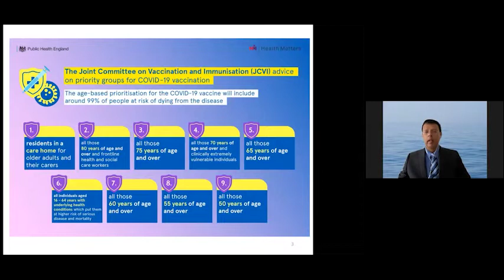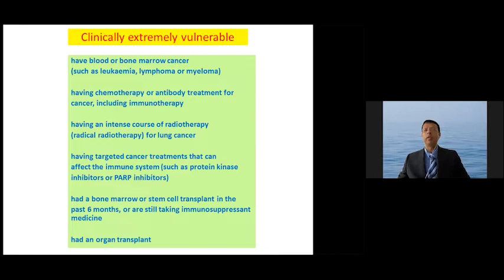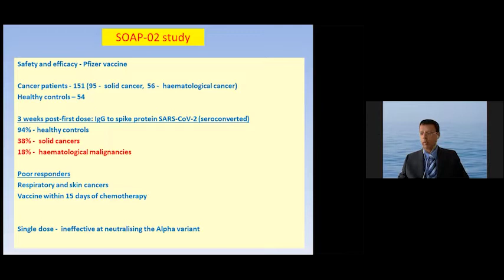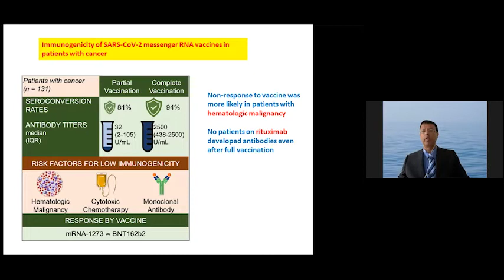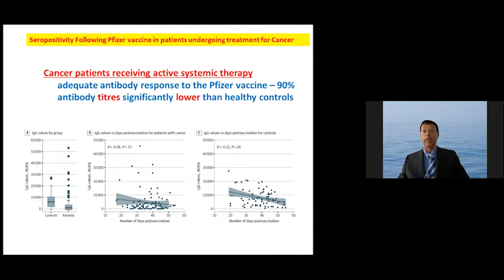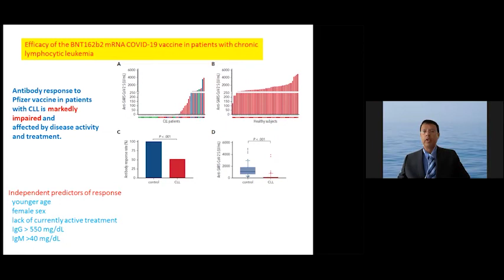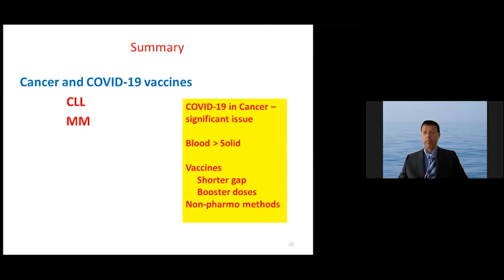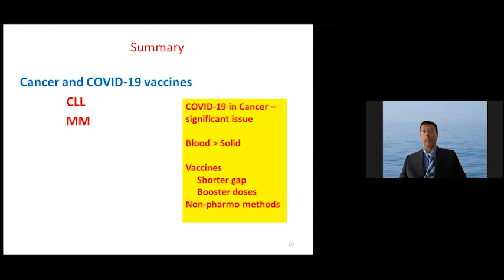Covid-19 vaccines for Cancer patients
Prof. Suranjith L Seneviratne